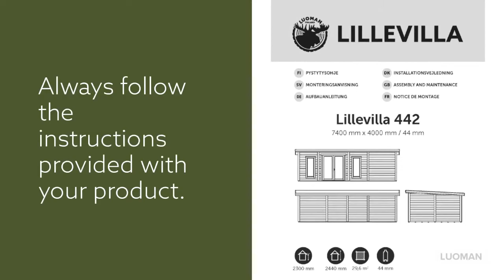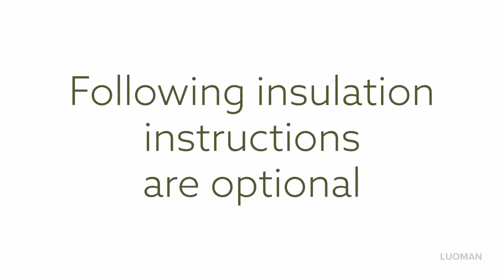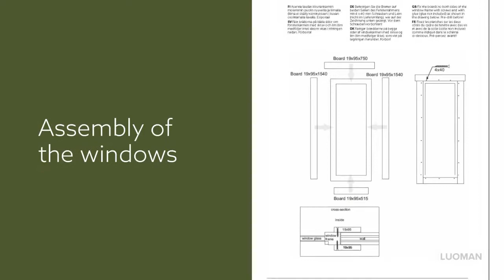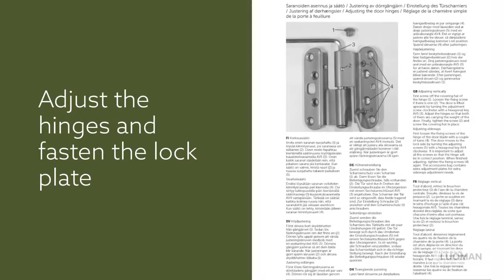Luoman Mallim kin pystytys